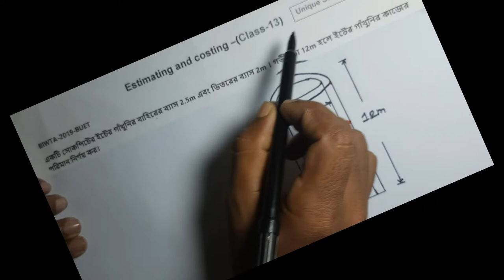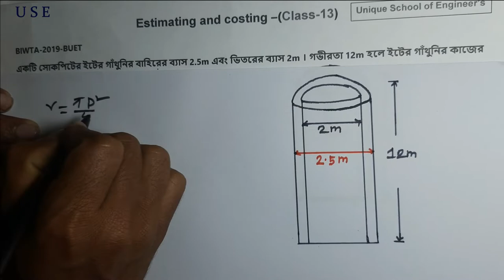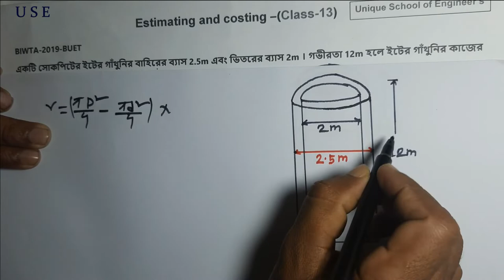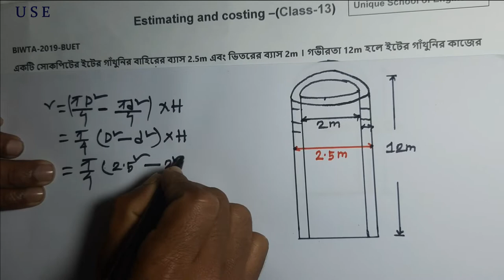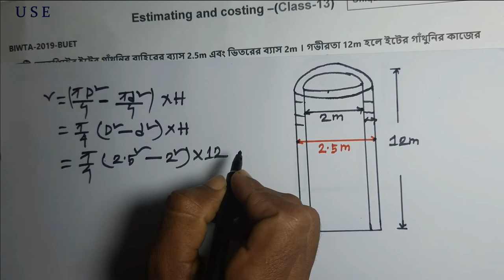Estimate and costing (class13) সোকপিটের ইট বালি সিমেন্টের হিসাব।civil engineering job class.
Hi guy's
 Welcome to Unique School of Engineers.
We Will learn together. Hopefully they videos will be useful for the current student and job applicants.
আমাদের চ্যানেল থেকে যে সকল বিষায় শিখতে পারবেনঃ-
 Civil Engineering এর চাকরির পরিহ্মার সম্পূর্ণ সিলেবাজ কভার করতে পারবেন।
 Civil Engineering এর এস্টিমেট শিখতে পারবেন।
 Civil Engineering কাজ এর ধারনা নিতে পারবেন।
 জমি বা ভুমির সঠিক ভাবে পরিমাপ শিখতে পারবেন।
 যে কোন চাকরির প্রিপারেশনের  জন্য জেনারেল ম্যাথ শিখতে পারবেন।